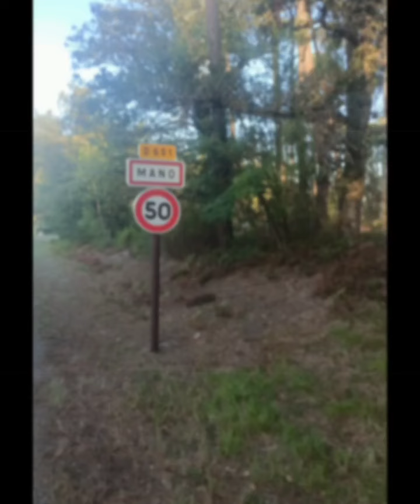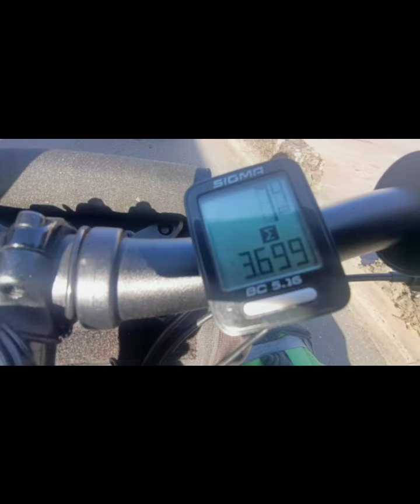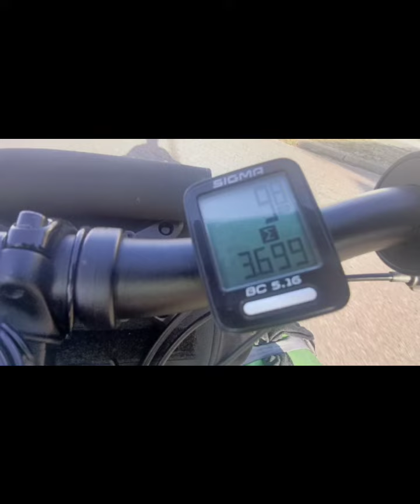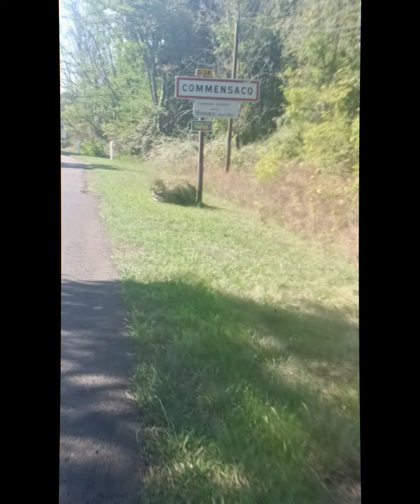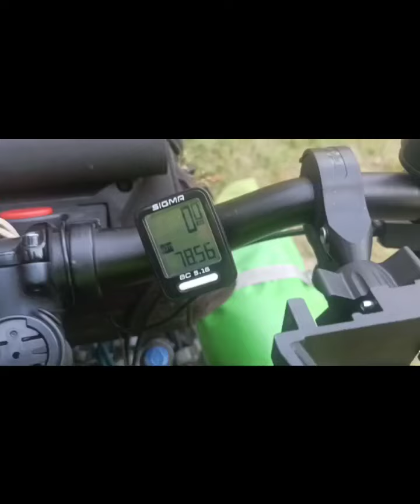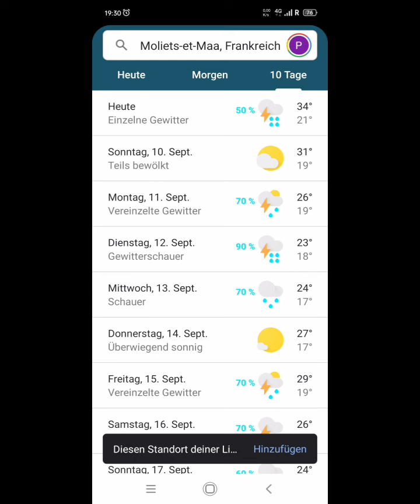#135 Krankheit streitet fort wieder ein Zahn locker,heute 78km Richtung Spanien Morcenx-la-Nouvelle